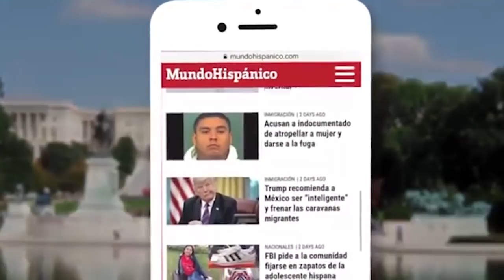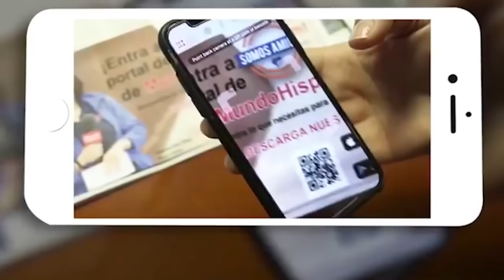Triste noticia confirman la muerte de Naya Rivera | MH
Autoridades confirmaron la muerte de Naya Rivera, tras examinar el cuerpo que encontraron la mañana del lunes en el Lago Piru del Sur de California.

En una conferencia de prensa la oficina del Sheriff del Condado de Ventura confirmó que el cuerpo encontrado corresponde al de Naya Rivera y que no hay indicios de que haya sido un suicidio.